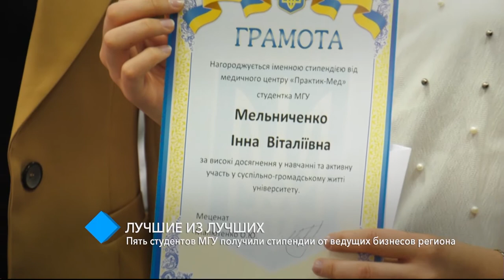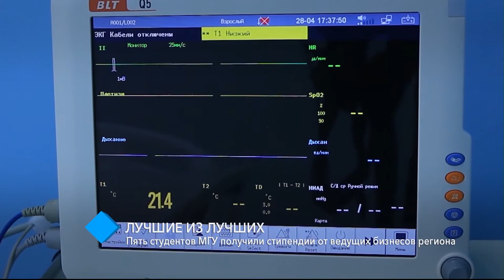Лучшие из лучших: пять студентов МГУ получили стипендии от ведущих бизнесов региона